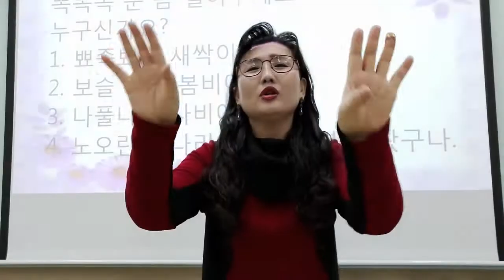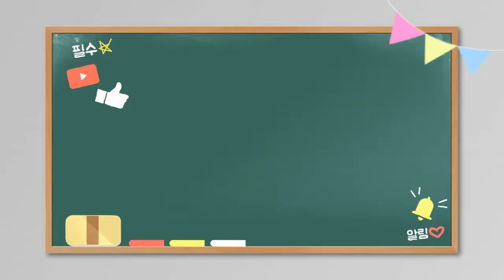[뾰족 뾰족 새싹이에요] 손유희/ 집중 손유희/ 인기 손유희/ 추천 손유희